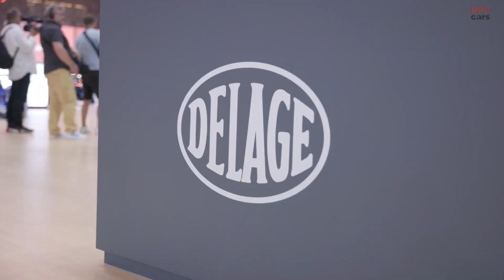Delage Hypercar at GIMS Qatar 2023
The D12 hypercar, like many other super-fast cars, boasts an impressive power output, crossing the four-digit mark with the help of a 7.6-liter V-12 engine generating 990 horsepower, coupled with an additional 110 horsepower from an electric motor. When combined, these power sources give the D12 a whopping 1,100 horsepower, all packed into a lightweight chassis. Delage CEO Laurent Tapie has stated that the D12 can accelerate from 0 to 60 mph in a mere 2.4 seconds.